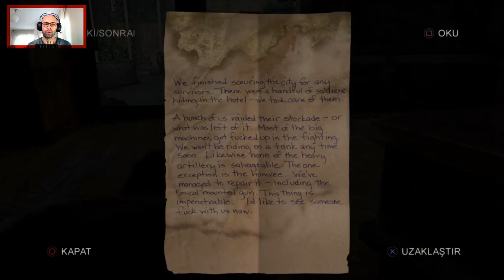Yeni dostlar | The Last of Us Remastered | #15